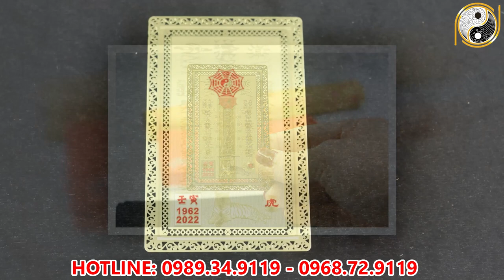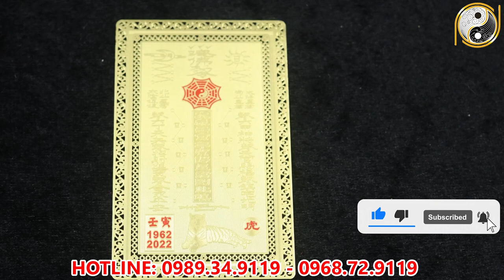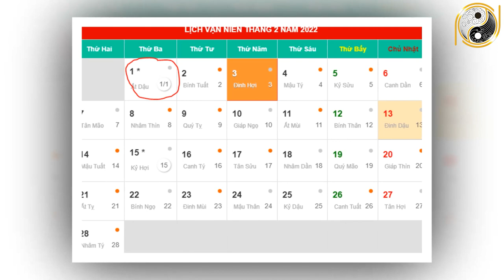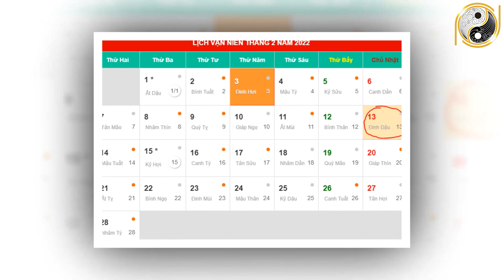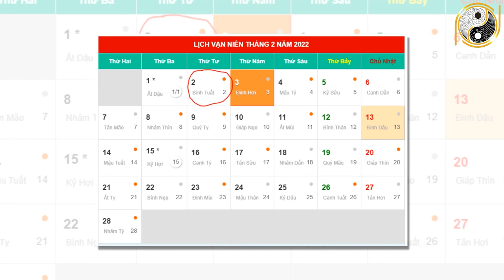Xem Tử Vi Tuổi Quý Mão 1963 Tháng 1 Âm Lịch NGHÈO KHỔ VẤT VẢ Thế Đủ Rồi Vận Số Đã Đến Giàu Bất Ngờ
01. Linh phù giải hạn
02. Hồ lô hóa giải Ngũ Hoàng
03. Mai Hoa Phú Quý
04. Gương bát quái tinh cầu
05. Kim bài thái tuế 2023
06. Vòng tam hợp Dần Ngọ Tuất
07. Vòng tam hợp Thân Tý Thìn
08. Vòng tam hợp Hợi Mão Mùi
09. Vòng Tam Hợp Tỵ Dậu Sửu
10. Bát bảo tâm kinh
11. Minh Quang pháp bảo cầu
12. Minh Quang pháp bảo lục giác
13. Tỳ Hưu Lộc Tài (Đồng)
14. Tỳ Hưu Khai Vận ( Bạch Ngọc)
15. Bách Niên Tụ Tài ( tụ tài lộc)
16. Song long ngọc ấn ( ấn thăng quan)
17. Kim bài ngũ Lộ Thần Tài
18. Hồ lô bình an ( treo xe)
19. Móc khóa văn xương
20. Ống bút văn xương gỗ đào
21. Bút văn xương gỗ đào
22. Bút văn xương gỗ đào nhỏ
23. Hoa mai kim tiền ( mạ vàng )
24. Các vật phẩm phong thủy khác Xem Tử Vi Tuổi Quý Mão 1963 Tháng 1 Âm Lịch NGHÈO KHỔ VẤT VẢ Thế Đủ Rồi Vận Số Đã Đến Giàu Bất Ngờ